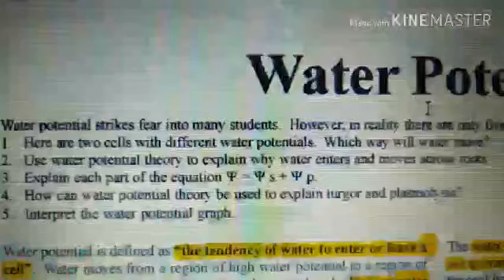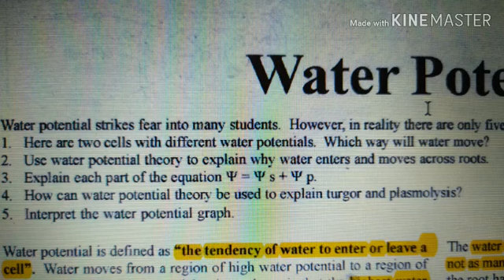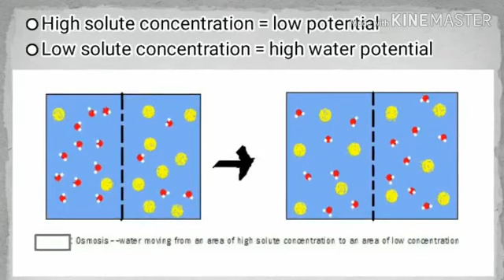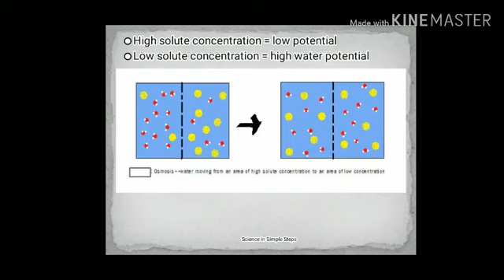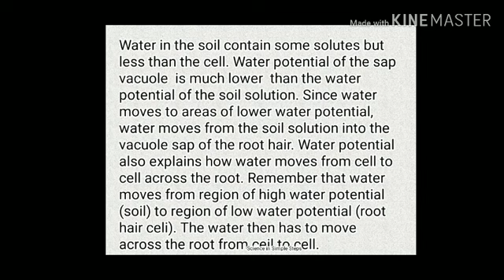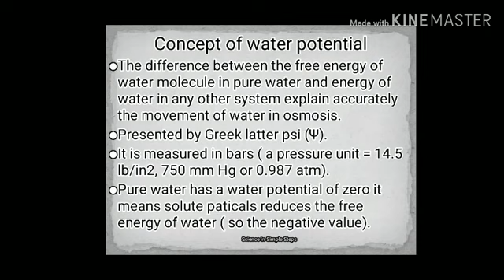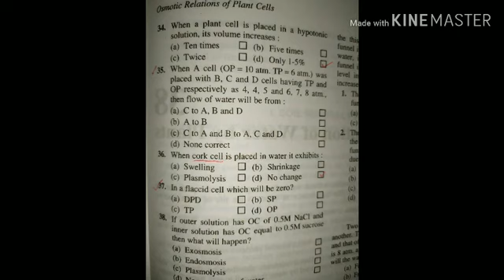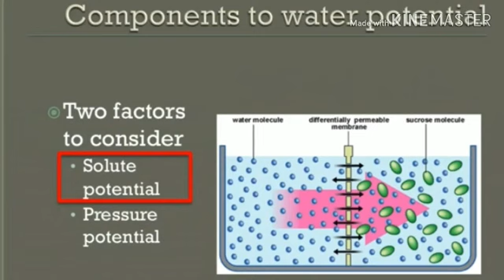water potential, Solute potential and pressure potential in plants